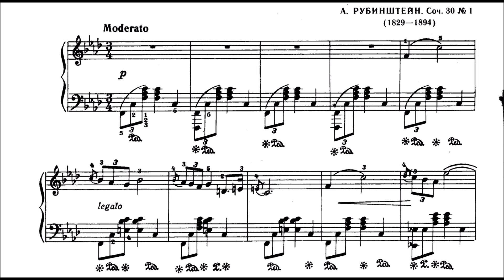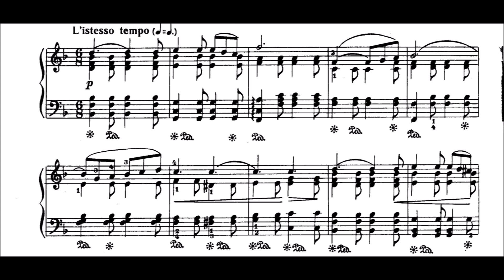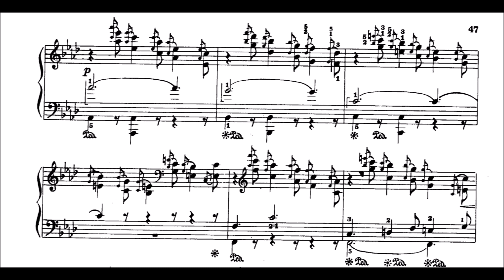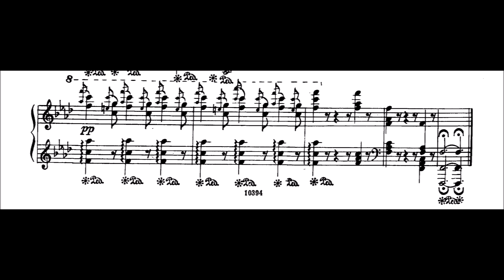Anton Rubinstein - Barcarolle Op.30/1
Published 1855.

Rubinstein (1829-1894) was a Russian pianist, composer and conductor who became a pivotal figure in Russian culture when he founded the Saint Petersburg Conservatory. He was the elder brother of Nikolai Rubinstein who founded the Moscow Conservatory.

As a pianist, Rubinstein ranks among the great 19th-century keyboard virtuosos. He became most famous for his series of historical recitals—seven enormous, consecutive concerts covering the history of piano music. Rubinstein played this series throughout Russia and Eastern Europe and in the United States when he toured there.

He wrote 20 operas, the best known of which is The Demon. He composed many other works, including five piano concertos, six symphonies and many solo piano works along with a substantial output of works for chamber ensemble.

Rubinstein also coached a few pianists and taught his only private piano student, Josef Hofmann. Hofmann would become one of the finest keyboard artists of the 20th century.

Many contemporaries felt he bore a striking resemblance to Ludwig van Beethoven. Ignaz Moscheles, who had known Beethoven intimately, wrote, "Rubinstein's features and short, irrepressible hair remind me of Beethoven." Liszt referred to Rubinstein as "Van II." This resemblance was also felt to be in Rubinstein's keyboard playing. Under his hands, it was said, the piano erupted volcanically. Audience members wrote of going home limp after one of his recitals, knowing they had witnessed a force of nature.

Clara Schumann proved especially vehement. After she heard him play the Mendelssohn C minor Trio in 1857, she wrote that "he so rattled it off that I did not know how to control myself ... and often he so annihilated fiddle and cello that I ... could hear nothing of them." Nor had things improved in Clara's view a few years later, when Rubinstein gave a concert in Breslau. She noted in her diary, "I was furious, for he no longer plays. Either there is a perfectly wild noise or else a whisper with the soft pedal down. And a would-be cultured audience puts up with a performance like that!

Violinist and composer Henri Vieuxtemps adds:

His power over the piano is something undreamt of; he transports you into another world; all that is mechanical in the instrument is forgotten. I am still under the influence of the all-embracing harmony, the scintillating passages and thunder of Beethoven's Sonata Op. 57 [Appassionata], which Rubinstein executed for us with unimagined mastery.

Rubinstein was also adept at improvisation—a practice at which Beethoven had excelled. Composer Karl Goldmark wrote of one recital where Rubinstein improvised on a motive from the last movement of Beethoven's Eighth Symphony:

He counterpointed it in the bass; then developed it first as a canon, next as a four-voiced fugue, and again transformed it into a tender song. He then returned to Beethoven's original form, later changing it to a gay Viennese waltz, with its own peculiar harmonies, and finally dashed into cascades of brilliant passages, a perfect storm of sound in which the original theme was still unmistakable. It was superb."

In his book The Great Pianists, former New York Times critic Harold C. Schonberg describes Rubinstein's playing as that "of extraordinary breadth, virility and vitality, immense sonority and technical grandeur in which all too often technical sloppiness asserted itself." When caught up in the moment of performance, Rubinstein did not seem to care how many wrong notes he played as long as his conception of the piece he was playing came through. Rubinstein himself admitted, after a concert in Berlin in 1875, "If I could gather up all the notes that I let fall under the piano, I could give a second concert with them."

Part of the problem might have been the sheer size of Rubinstein's hands. They were huge, and many observers commented on them. Josef Hofmann observed that Rubinstein's fifth finger "was as thick as my thumb—think of it! Then his fingers were square at the ends, with cushions on them. It was a wonderful hand." Pianist Josef Lhévinne described them as "fat, pudgy ... with fingers so broad at the finger-tips that he often had difficulty in not striking two notes at once."

Rubinstein told the young Rachmaninoff how he achieved that tone. "Just press upon the keys until the blood oozes from your fingertips". When he wanted to, Rubinstein could play with extreme lightness, grace and delicacy. He rarely displayed that side of his nature, however. He had learned quickly that audiences came to hear him thunder, so he accommodated them. Rubinstein's forceful playing and powerful temperament made an especially strong impression during his American tour, where playing of this kind had never been heard before.